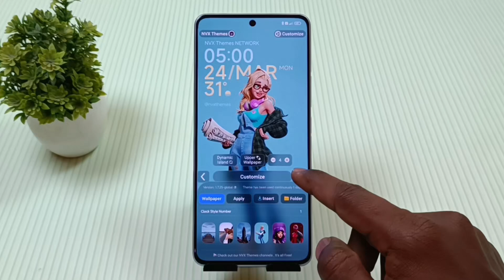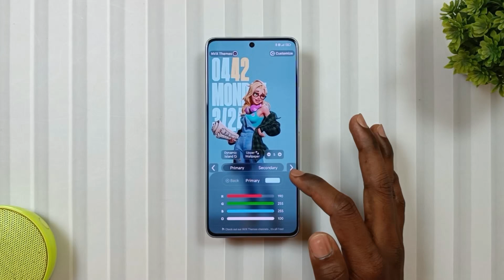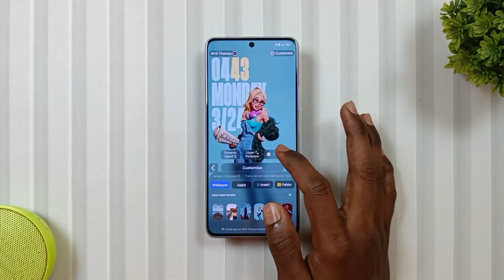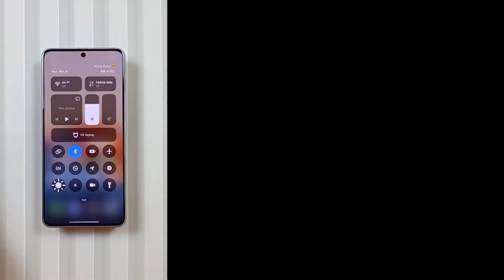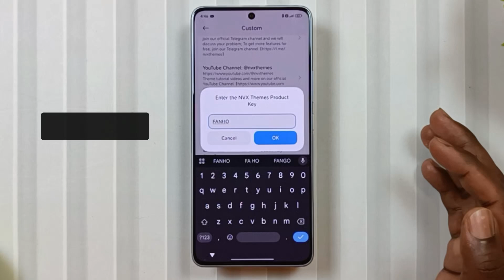New HyperOS 2.0 THEME: Every HyperOS User Must TRY!⚡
Hey, Tech Lovers Aapka Swagat Hai Mobile Funda Ke EK Aur Naye Episode Me Jahan Aaj Main Fir Se Aapke Liye Lekar Aya Hun Ek Aur New HyperOS 2.0 Theme Jo Ke Kafi Insteresting Hone Wali Hai Auur Is Theme Ko HyperOS 1 Aur MIUI Ke Users Install Kar Sakte Hain. To Agar Aap Bhi Lockscreen Customise Karna Pasand Karte Hain To Is Theme Ko Jarur Try Karein. Umeed Karta Hun Ke Aapko Ye Theme Pasand Aayi Hogi.

▶️ Topics Covered:
Xiaomi hyperos
Xiaomi hyperos 2.0
Hyperos 2.0
Hyperos 2.0 theme
Xiaomi hyperos control center theme
Hyperos
Xiaomi hyper os
Hyper os Xiaomi
Xiaomi hyperos themes
Xiaomi
Xiaomi hyperos theme
Hyperos themes
New hyperos 2.0 theme
Xiaomi hyperos update
Xiaomi hyperos system launcher update
Hyper os 2.0
Xiaomi hyper os vs miui
Iphone control center in xiaomi hyperos
Xiaomi hyperos 1.0
Xiaomi hyperos features
Xiaomi 14 hyperos 1.0
HyperOS 2.0 theme for Xiaomi phone
HyperOS 2.0 theme for redmi phone
HyperOS 2.0 theme for poco phone
Hyperos 2.0 theme for hyperos 1.0